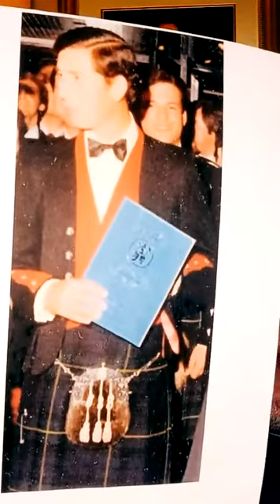THURSDAY NIGHT LIVE #12821